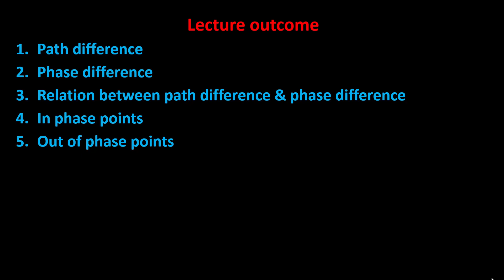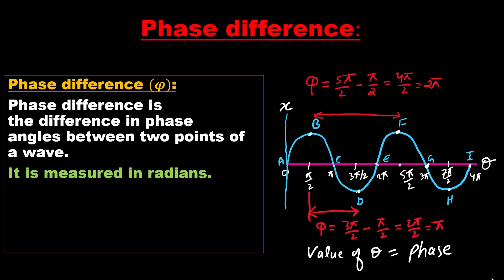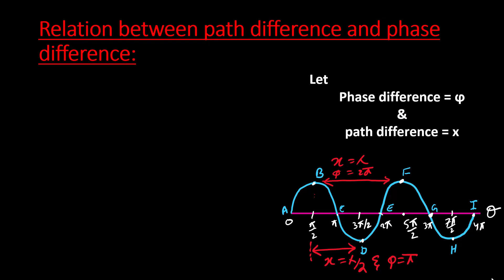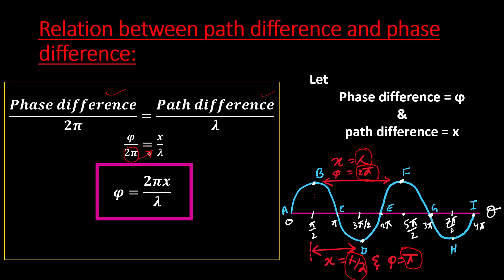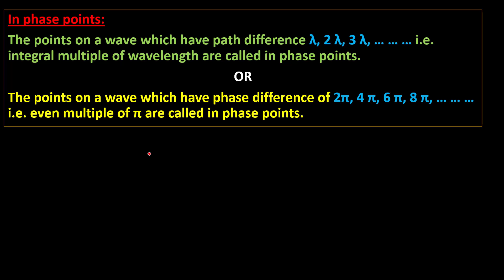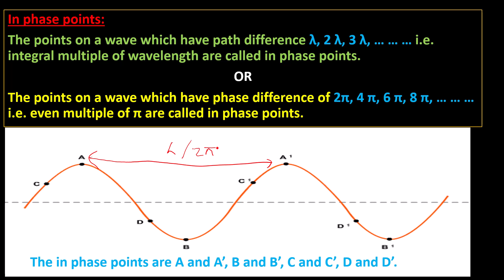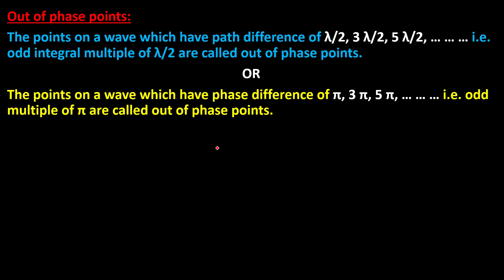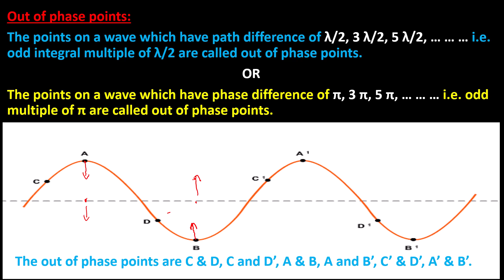Path difference||phase difference||in phase points||out of phase points||waves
In this video the following terms are explained for 1st year students
1. path difference
2. phase difference
3. relation between path difference and out of phase difference
4. in phase points
5. out of phase points